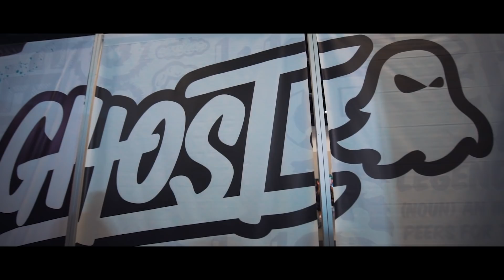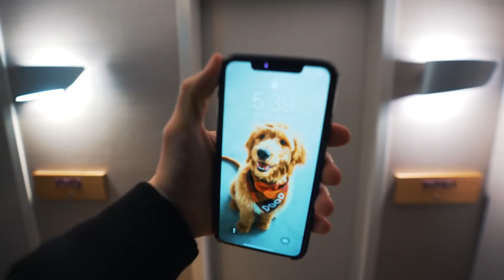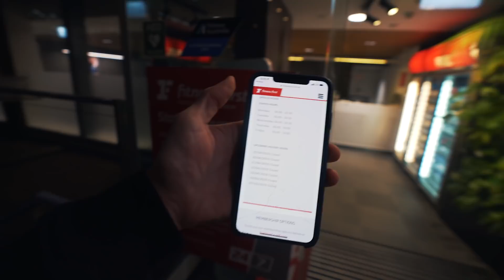OUR BEST ADVICE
Maxx Chewning
826 summer park drive
suite 750

Maxx Chewning
826 summer park drive
suite 750